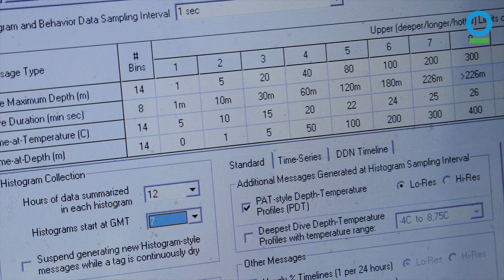The Science of Manta Tagging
Conservation International’s Manta Ray Program works in Indonesia, New Caledonia, Papua New Guinea and New Zealand. Through innovative technology and strong partnerships with communities, government and other stakeholders, our shared understanding and value for these animals is growing, helping to spawn globally significant protection efforts.

Despite frequent interactions between humans and mantas, there is still a lot we do not know about them. Conservation International has helped fill that gap by deploying satellite tags on manta rays in Indonesia and New Caledonia — uncovering new information about their movements and behaviors. These tags are the only reliable way to track detailed movements that can be used to inform their protection. The manta feels a sting, but is not harmed and heals after they release.